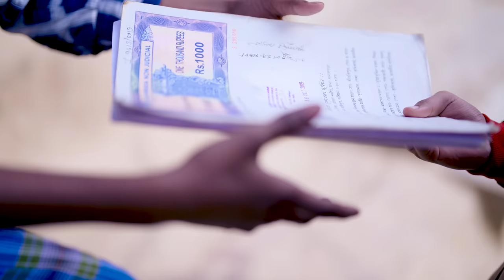4 বউ | 4 Bou | Bangla Funny Video | Sofik & Riyaj | Comedy Natok | Palli Gram TV Latest Video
4 বউ | 4 Bou | Bangla Funny Video | Sofik & Riyaj | Comedy Natok | Palli Gram TV Latest Video

Bangla Natok 4 Bou
Sofik New Funny Video 4 Bou
New Natok 4 Bou 2023
Palli Gram TV Comedy Natok 2023
Sofik Comedy Video 4 Bou